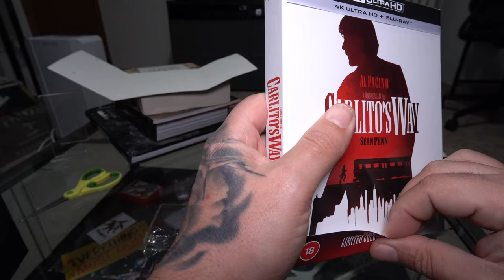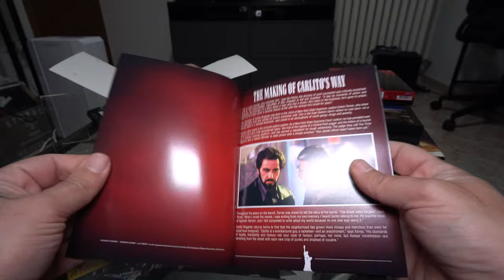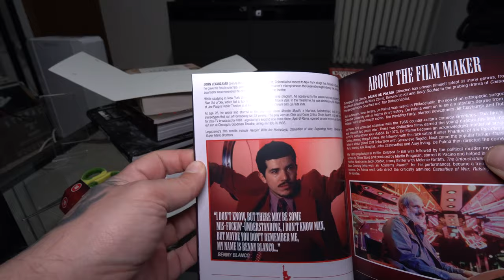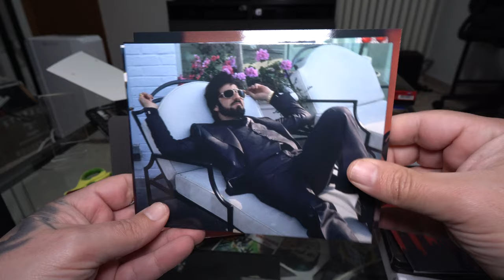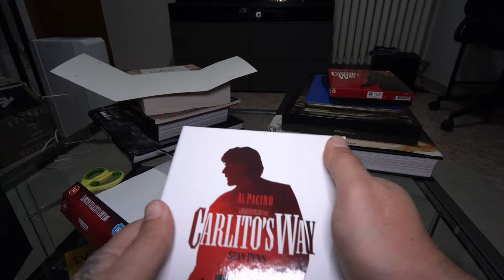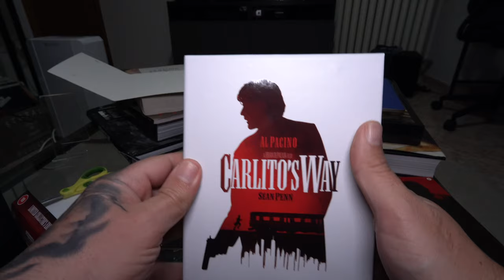Unboxing, Carlito's Way 4K UHD. Versione UK NO ITA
Ragazzi che dire? Edizione davvero fantastica!!! Un Film davvero epico , peccato che queste edizioni escano sempre all'estero e senza audio Ita. Nel video un breve passaggio sull'edizione start up CG nostrana.
Grazie per l'attenzione e buon fine settimana.